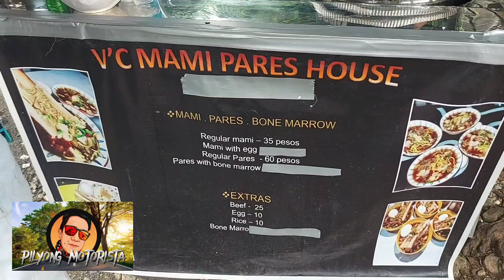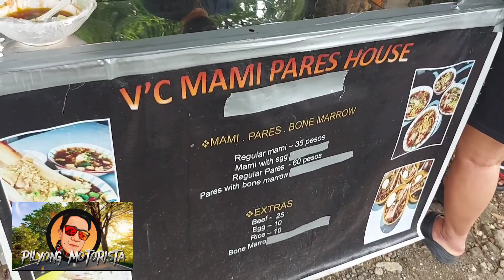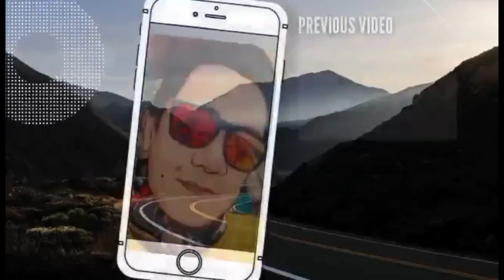Putok Batok PARES with BONE MARROW /V'C MAMI PARES HOUSE at Narra st.Marikina City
Isang uri ng simpleng sabaw na sinasahugan ng karne ng baka at iba pang sangkap ..
Na ang kapares nito kapag kinain ay pwedeng mami noodles o kaya ay fried rice ..